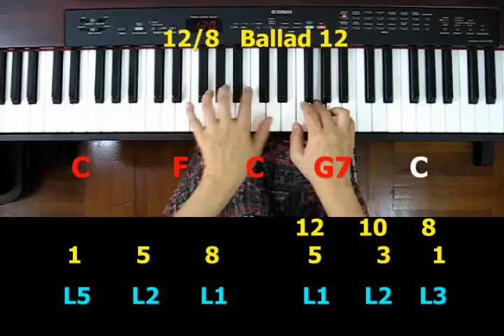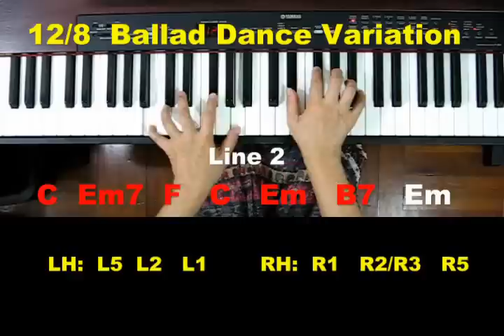Learn How To Play Christmas Carol: O Holy Night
Join me to learn how to reharmonize these beauitful Christmas songs into something splashing and fun for yourself and your audience.